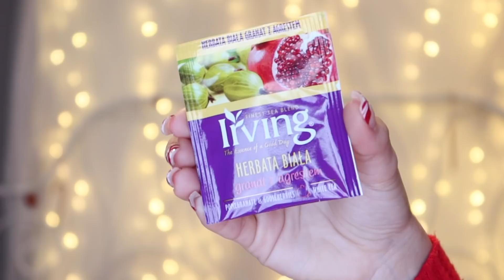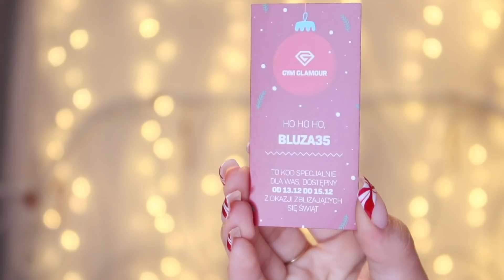VLOGMAS 14 | LEPIMY PIEROGI I USZKA | NATALIA KWIECIŃSKA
Hejka kochani! To juz kolejny vlogmas🎄 mam nadzieje, że wam się spodoba! Jeśli tak zostawcie łapkę w górę, subskrypcje oraz napiszcie komentarz!